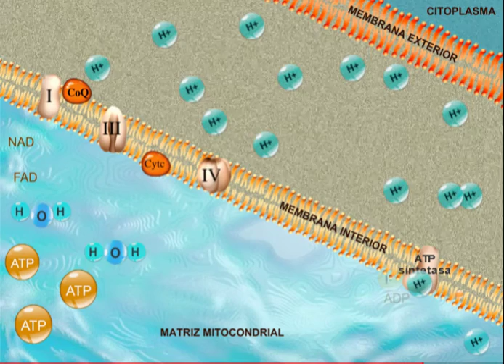Cadena y Fosforilación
En los seres humanos, la respiración es el proceso fundamental que lleva oxígeno al cuerpo para ser entregado a las células que participan en la respiración celular.